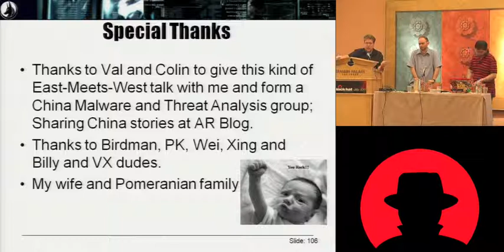Black Hat USA 2010: Balancing the Pwn Trade Deficit 5/6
Speakers: Val Smith, Colin Ames, Anthony Lai

China has become a major player in the security community in recent years. From numerous news articles regarding government, military and commercial spying, to high profile cases such as the recent attack on Google, the tools, research and hacking groups coming out of China are are high on everyone's radar. This talk will provide an analysis of the Chinese hacking community, including its capabilities, goals, and cultural differences as well as similarities. A deep technical analysis and reverse engineering of prominent Chinese tools and techniques will be provided as well. We will highlight specifics such as binary obfuscators, encryption, and specific stealth techniques in order to round out an, up til now, spotty picture about this formidible member of the security community.